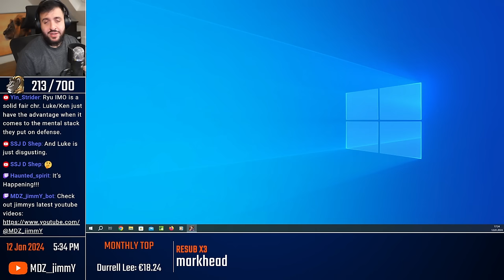Ryu Tutorial: Secret Setups & Tech!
Lifeformed - Cider Time [Dustforce OST]

Timestamps:

0:00 : Intro
1:26 : Meaty Setups in Corner
12:39 : St HP XX St HK Part 1
15:54 : Perfect Parry Setups
19:09 : Side Swap Tech
20:32 : Throw Setups
28:16 : Drive Rush Setups
38:54 : General Ryu Discussion
41:15 : St HP XX St HK Part 2
43:02 : M Fireball Tech
44:58 : Solar Plexus Tech
50:57 : cr MP Tech
52:28 : Outro